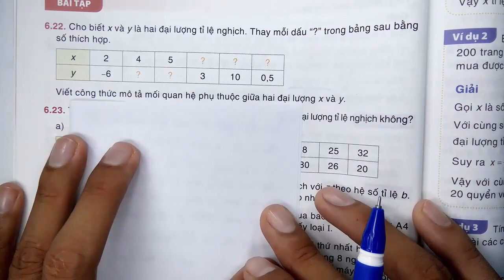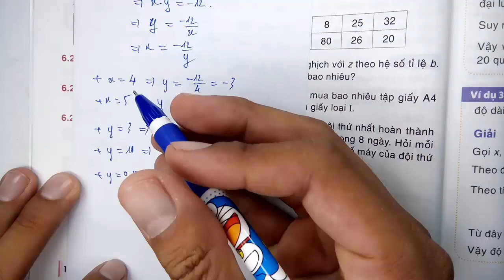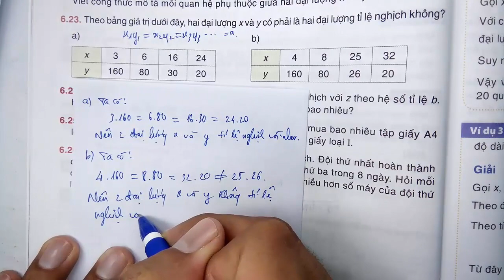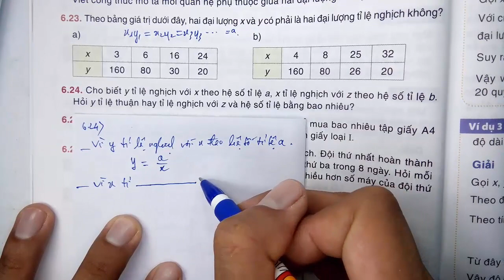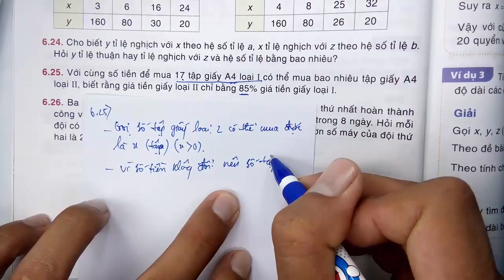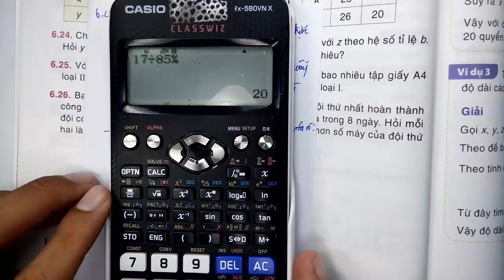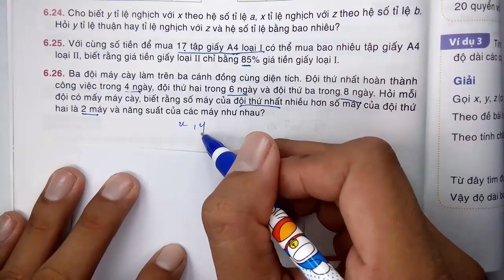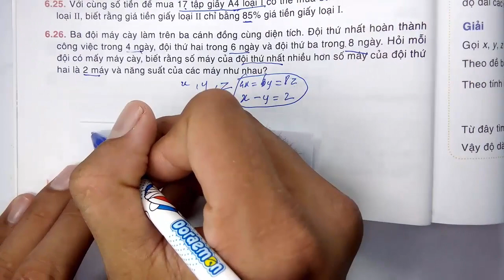Toán học lớp 7 - Kết nối tri thức - Chương 6 - Bài 23 - Đại lượng tỉ lệ nghịch - Tiết 2